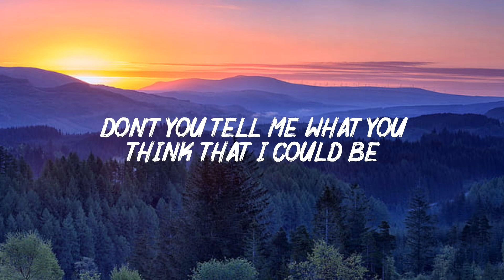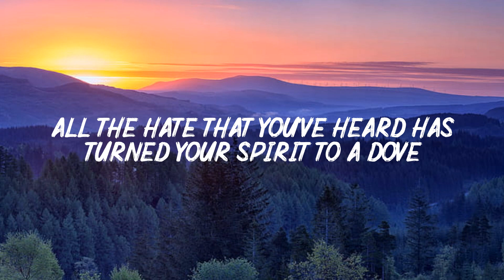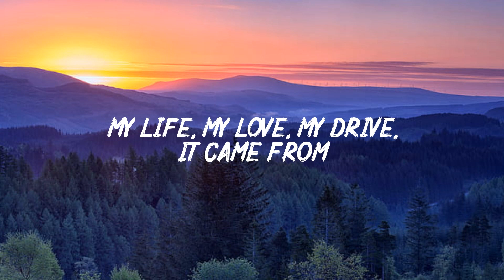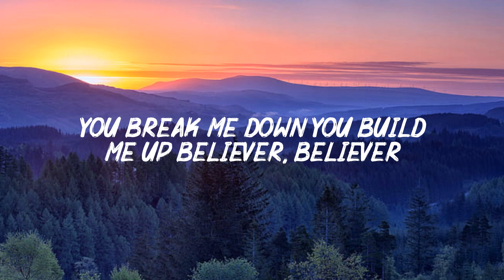Believer (Lyrics) - Imagine Dragons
LYRICS :
[Verse 1]

[Chorus]
Pain!
Pain!
Pain!
Pain!

[Chorus]
Pain!
Pain!
Pain!
Pain!

[Chorus]
Pain!
Pain!
Pain!
Pain!